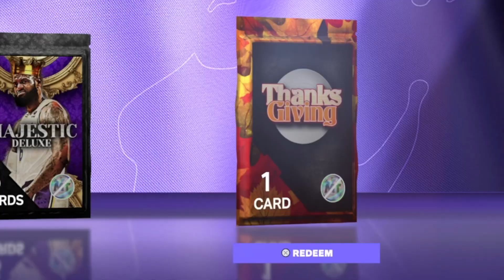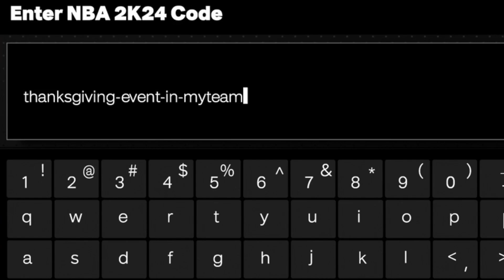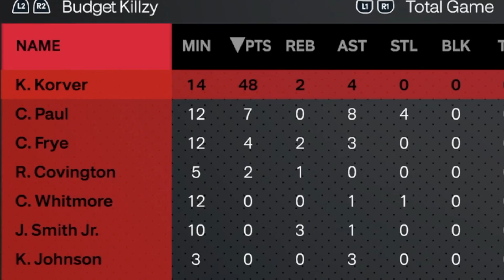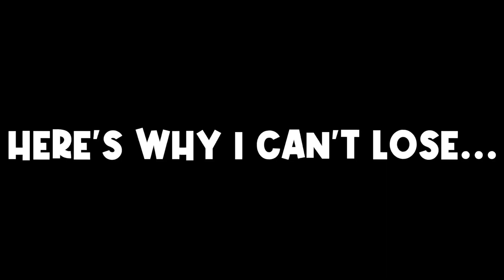NO MONEY SPENT #3 - RANDOM *FREE* DIAMOND PLAYER PACK!! NBA 2K24 MYTEAM!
This video is the 3rd episode of my new No Money Spent series in NBA 2K24 MyTeam!

In this No Money Spent series for NBA 2K24 MyTeam, I try to create the best team possible without spending a dime, with plans to try and get the best Unlimited rewards every season!

I hope you guys enjoy this series!